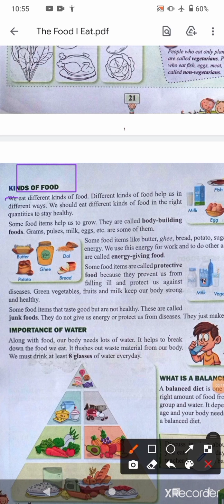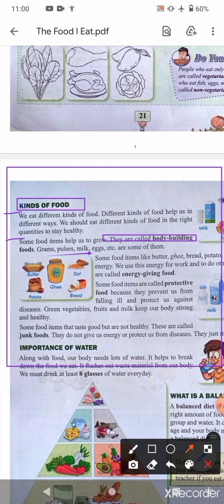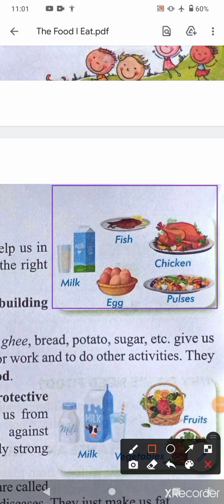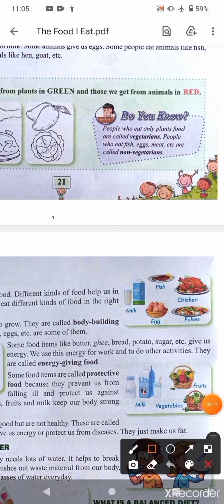The Food I Eat Part - III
different types of food#energy giving food#healthy food#fast food